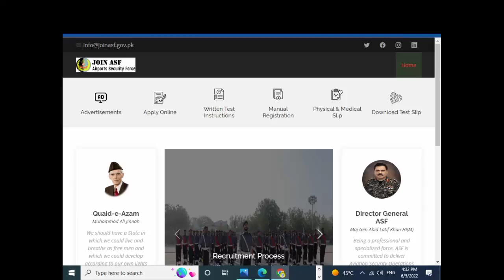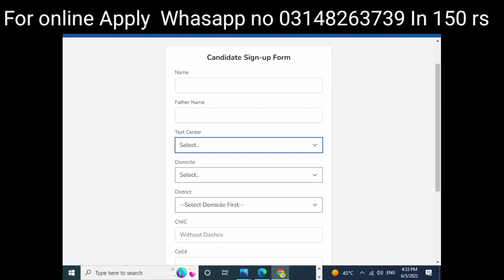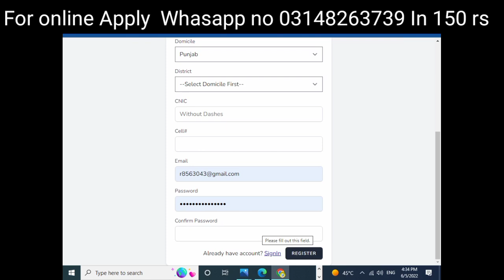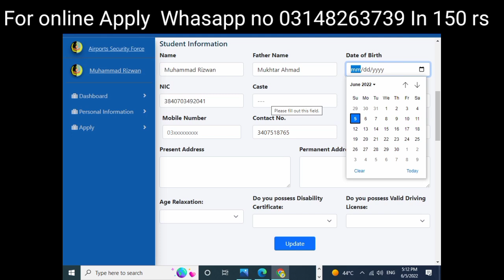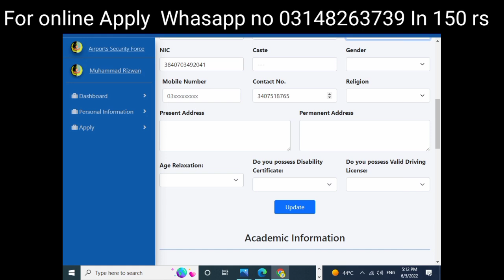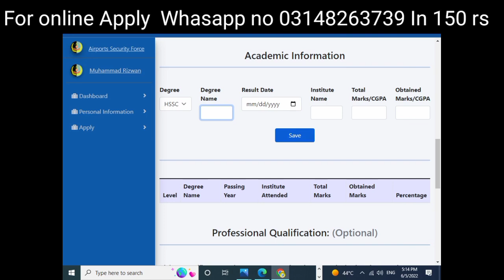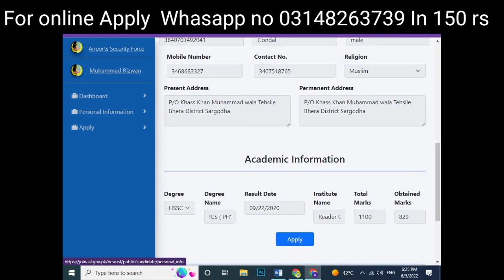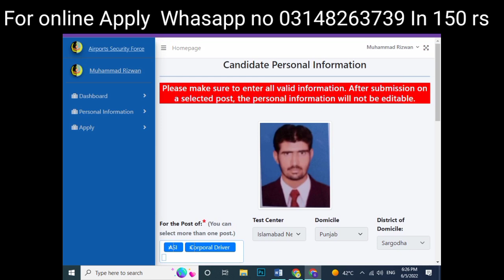ASF / Corporal / ASI Online Registration Method 2022 / ASF Online Apply ka Trika 2022 / Jobs Info